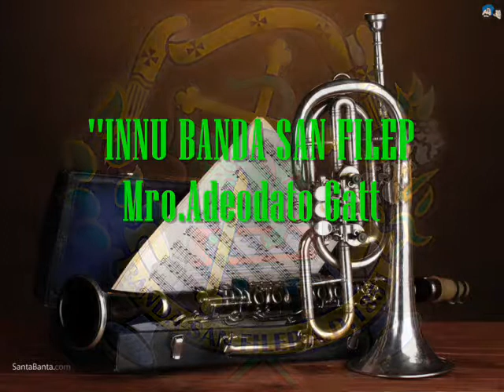''INNU BANDA SAN FILEP Mro Adeodato Gatt